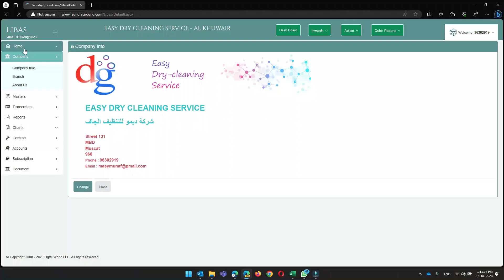Libas Laundry App - How to setup WhatsApp messages